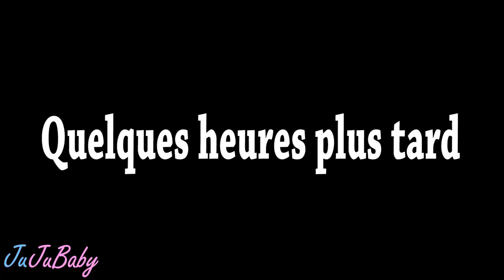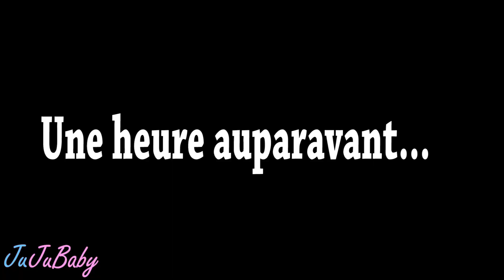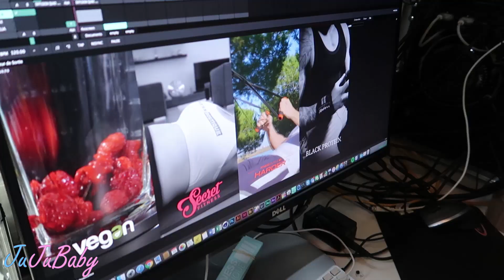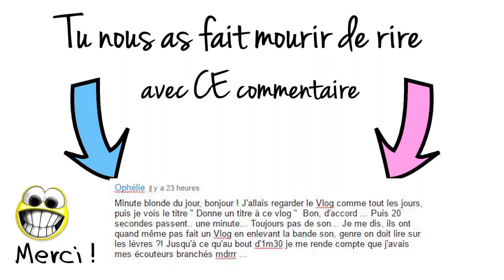ON JOUE AVEC LE FEU DANS LE MÉTRO PARISIEN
Vendredi 17 et Samedi 18 Mars 2017 : Aujourd'hui les amis on prépare notre voyage sur Paris puis on part direct à Paris. Merci encore une fois à Baptiste pour tout le boulot effectué 😋 Pensez à activer les notifications (cliquez sur la petite cloche 🔔 ⬆︎ ︎en haut) pour ne louper aucune vidéo

On était au Classic Hôtel Porte de Versailles

❤️ Tu aimes les Leggings imprimés que Bibou porte très souvent ? Ils sont là

Si tu lis cette phrase tu as repéré le gros soucis de raccord à 7:33 ? 😋 LoL

❤️ Nos codes promos :
🌞 10% sur ta 1ère commande : TOUS NOS CODES PROMO sont à découvrir